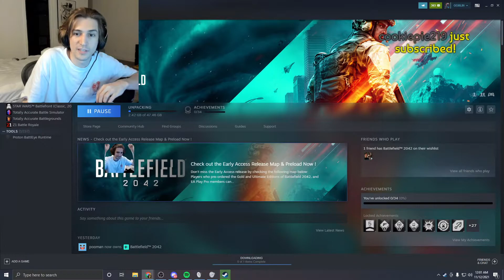xQc REACTS To SPIDERMAN IN THE HOOD Ghetto Party AGANE!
Clips From Your Favorite Twitch Frogs! Twitch Memes, Funny Moments, And Fails! Daily Content!